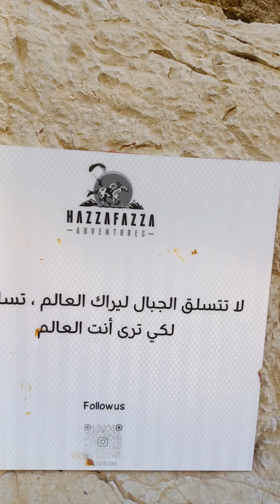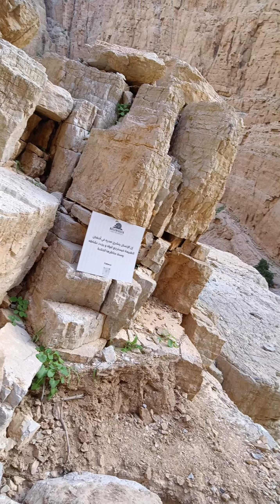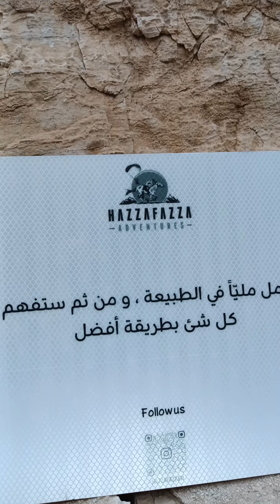Arab local people تجربة جميلة رحلة و مغامرة وادي نقب و وادي كوب رأس الخيمة الامارات